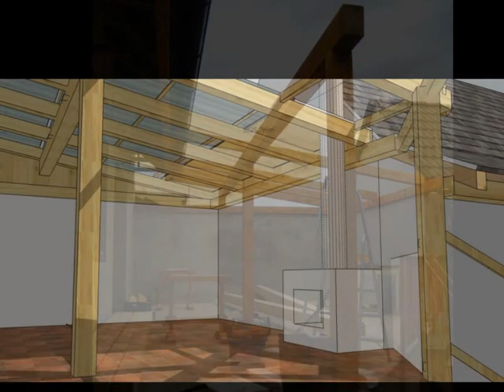Pergola part 2.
dalsi cast o projektu vyroby kryte pergoly, tentokrat uz jde konecne videt nejaky pokrok v samotne montazi pergoly